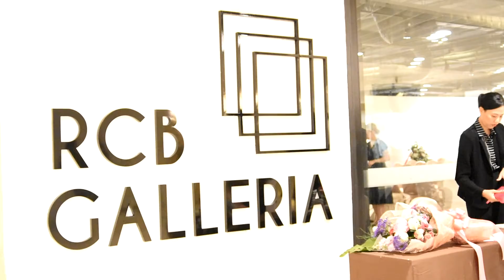Art for everyone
Many art lovers and honored guests appreciated the lively ambience on the grand opening day of “Art for Everyone” exhibition, chaired by M.R. Preeyangsri Watanakun, Director of Fund Raising Bureau, the Thai Red Cross Society, on 1 June 2017 at RCB Galleria, 2nd floor, River City Bangkok.

The exhibition which will be held during 2-18 June 2017, offers a wide selection of creative paintings crafted by passionate artists from various fields. Each painting reflects the individual fondness of the artists. Khun Vongthip Chumpani, HE Dr. Kirill Barsky, Ambassador of the Russian Federation was invited to be the guest of honor.

On 10 June 2017 at 14.00 hrs at the same place, there will be a treasure talk under the theme of “Art Appreciation” with topic of “Art and Wellness” by Dr. Suchart Vongthong, Assist. Prof. Montri Kitmanee, MD, and Vasin Kamnirdratana. Also, don’t miss out to visit a workshop of “Foggy Watercolor” by Pornchai Lertthamasiri on 17 June 2017 at 13.00 hrs at the same place.

บรรดาผู้ที่ชื่นชอบงานศิลปะ และแขกผู้มีเกียรติมากมายชื่นชมบรรยากาศอันคึกคักในงานเปิดนิทรรศการ “Art for Everyone” ซึ่งได้รับเกียรติจาก ม.ร.ว. ปรียางค์ศรี วัฒนคุณ ผู้ช่วยผู้อำนวยการ ฝ่ายการจัดหารายได้ สภากาชาดไทย เป็นประธานในพิธี เมื่อวันที่ 1 มิถุนายน พ.ศ. 2560 ณ อาร์ซีบี แกลเลอเรีย ชั้น 2 ศูนย์การค้าริเวอร์ ซิตี้ แบงค็อก

Art for Everyone ซึ่งจะจัดขึ้นระหว่างวันที่ 2-18 มิถุนายน พ.ศ. 2560 จะเสนอผลงานภาพวาดศิลปะมากมาย ซึ่งวาดโดยเหล่าศิลปินที่มีความหลงใหลในงานศิลปะอย่างแท้จริงจากหลายสาขา ผลงานภาพวาดแต่ละชิ้นจะสะท้อนถึงความชอบของศิลปินในเรื่องนั้นๆ คุณวงศ์ทิพย์ ชุ่มภาณี และนายคีริลล์ บาร์สกี้ เอกอัครราชทูตรัสเซียประจำประเทศไทยได้รับเชิญมาเป็นแขกกิตติมศักดิ์

และในงาน วันที่ 10 มิถุนายน เวลา 14.00 น. จะมีงานเสวนา Art Appreciation ในหัวข้อ “ศิลปะกับสุขภาพ” โดย ดร. สุชาติ วงษ์ทอง นายแพทย์มนตรี กิจมณี ศัลยแพทย์ และคุณวศิน กำเหนิดรัตน์ และในวันที่ 17 มิถุนายน เวลา 13.00 น. อย่าพลาดเข้าชมเวิร์คช็อป “Foggy Watercolor” โดยนายพรชัย เลิศธรรมศิริ โดยทั้งงานเสวนา และเวิร์คช็อปจะมีขึ้นที่ อาร์ซีบี แกลเลอเรีย เช่นกัน